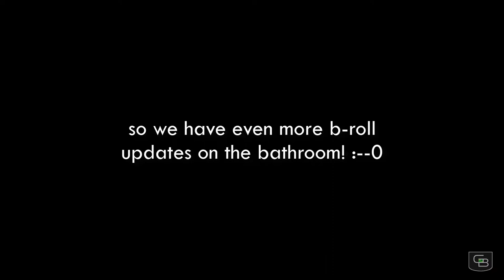GLITTER AND BATHROOM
Season 4, Episode 47 of the VLOG
Short version of the vlog today.  Didn't get as much footage as I was pounding away to get the bathroom project closer to completion!